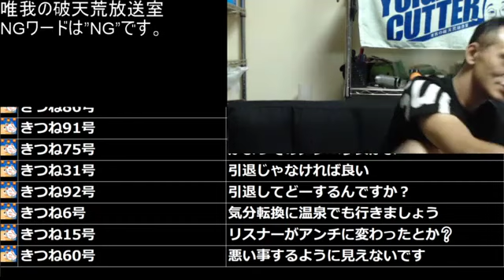①【緊急報告】唯我‼人生が終わりました・・・・9月18日